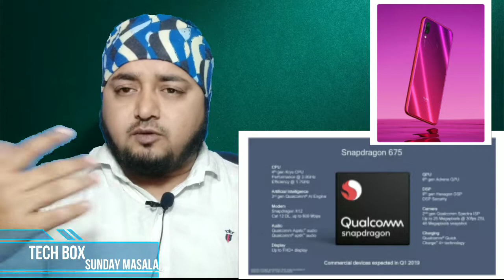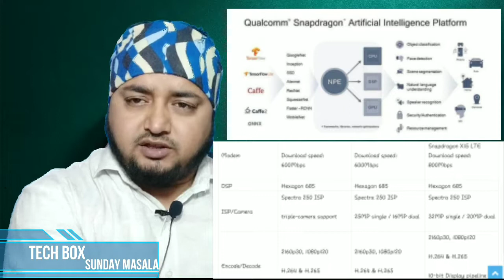Realme 3 pro vs Redmi note 7 pro full comparison | price, performance,camera,India launch?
Hi